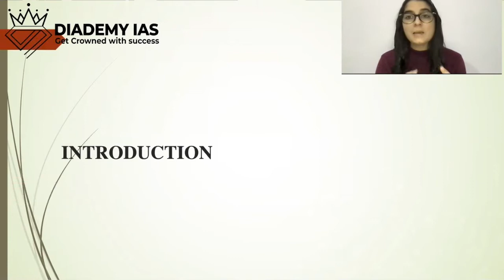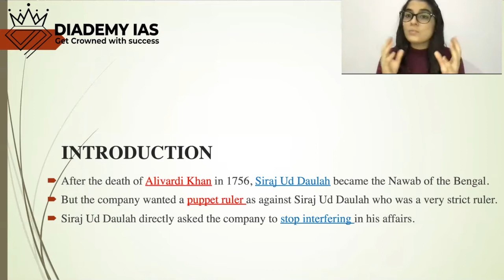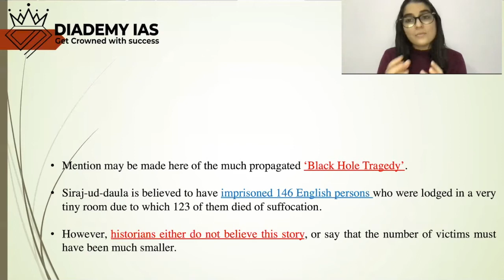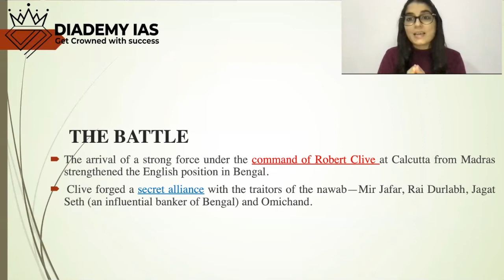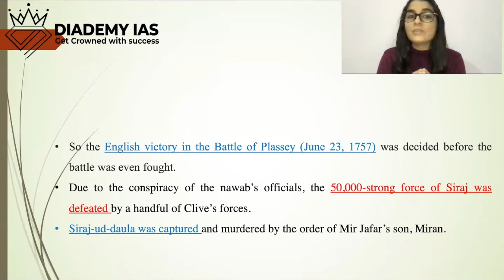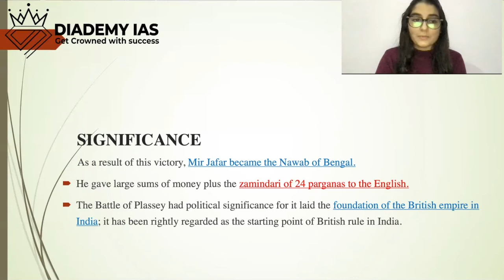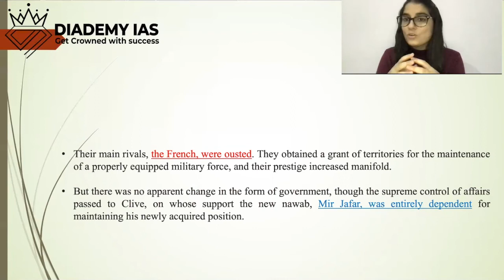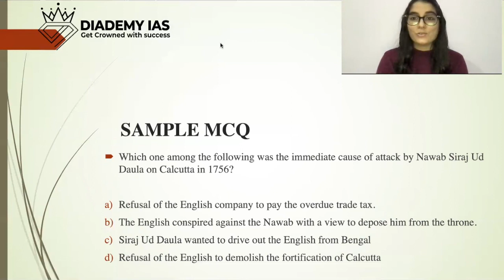THE BATTLE OF PLASSEY 1757 FOR UPSC IAS | MODERN HISTORY OF INDIA| TRADE TO TERRITORY| DIADEMY IAS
THE BATTLE OF PLASSEY 1757
What were the reasons behind the battle of Plassey?
What were the outcomes of this battle in 1757?